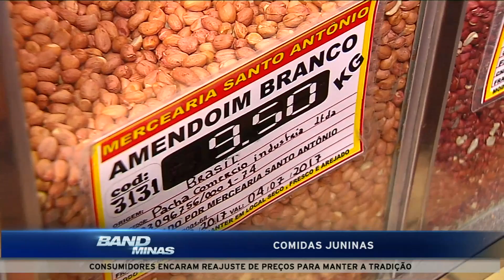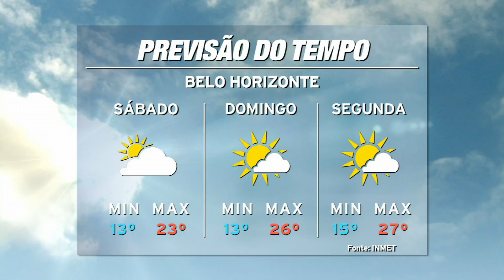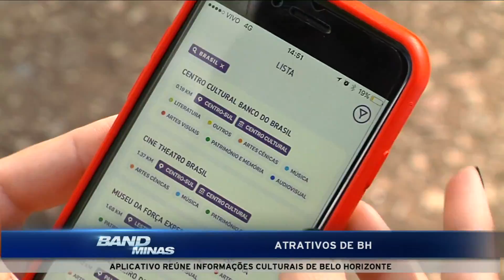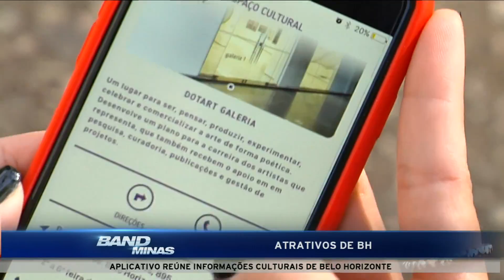Jornal Band Minas 16/06/2017